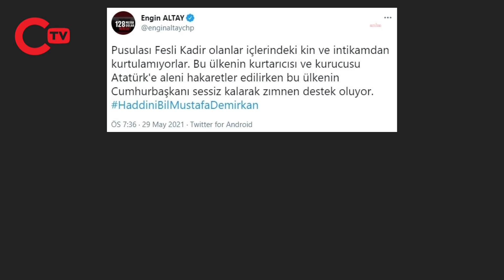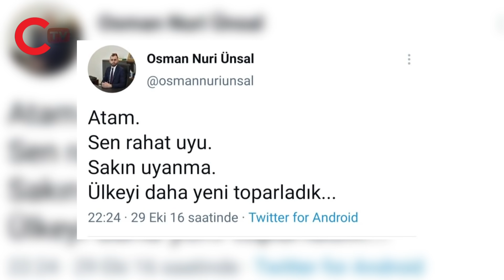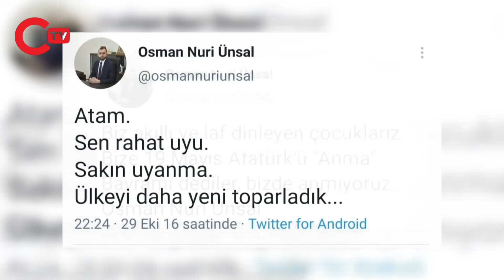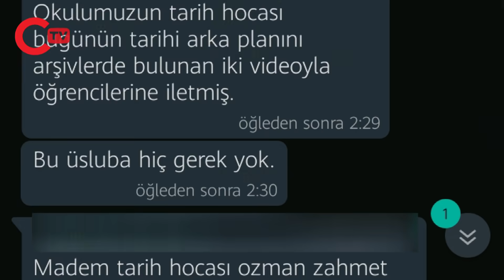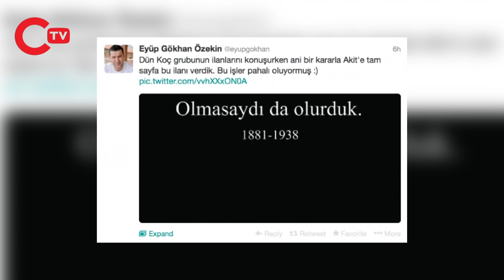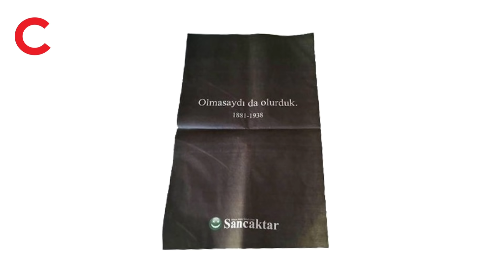Atatürk 'alerjisi' bitmiyor! Hakaretlere ödül gibi atamalar | BELGESEL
Mustafa Kemal Atatürk siyasal islamcıların ve gericilerin her zaman hedefinde oldu. Bu çevrelerin Atatürk alerjisi hiçbir zaman bitmedi. İşte dünden bugüne Atatürk'e hakaretler